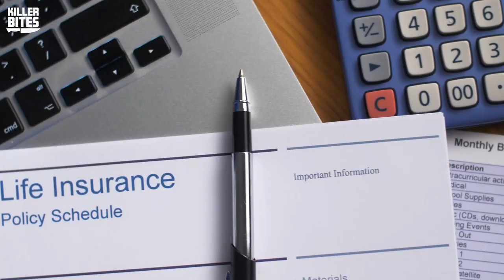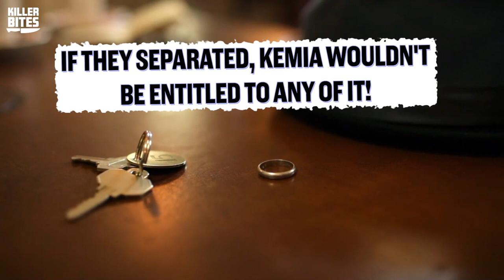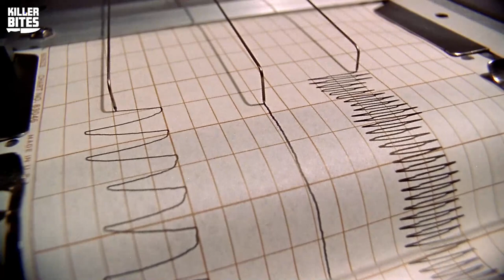A Sinister Way To Snapchat - The Case Of Tyrone Hassel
Welcome back to Killer Bites, today Danny is back and talking with you about the case of Tyrone Hassel. Tyrone was serving in the US army when he met his wife Kemia. The two quickly got married and had a child but things started to fall apart when Kemia found another man and they plotted a horrific crime in order to have a new life together...